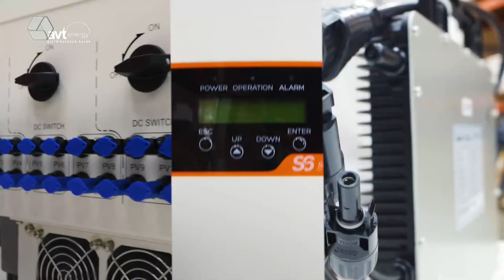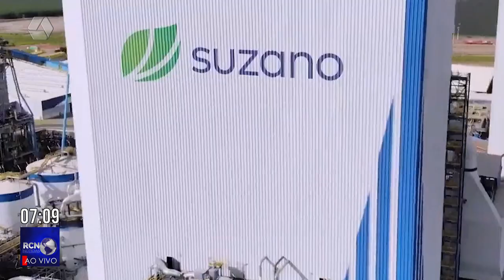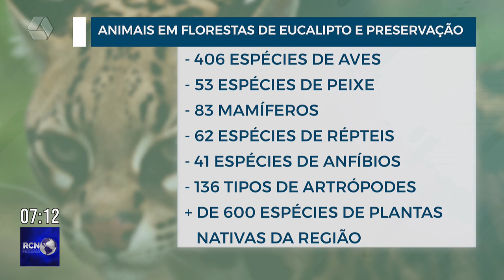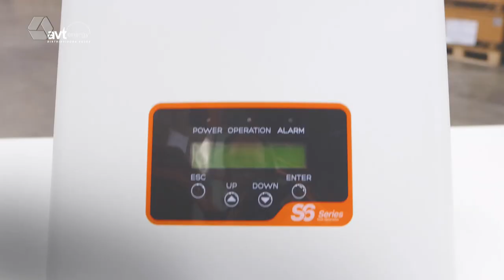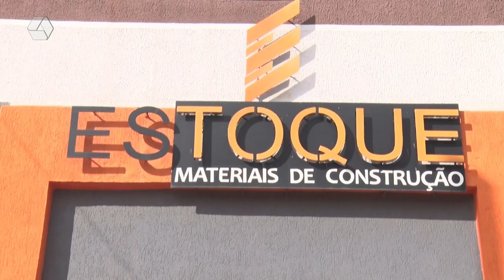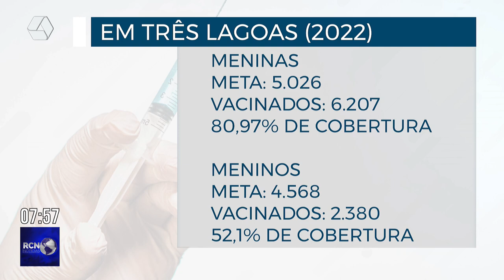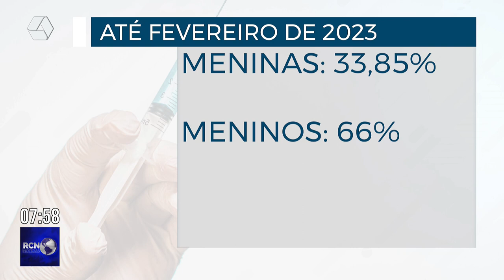RCN NOTÍCIAS 09/03/2023